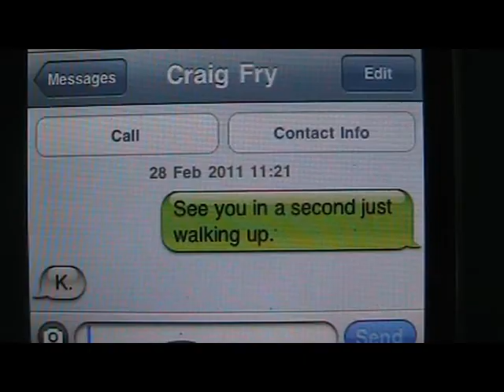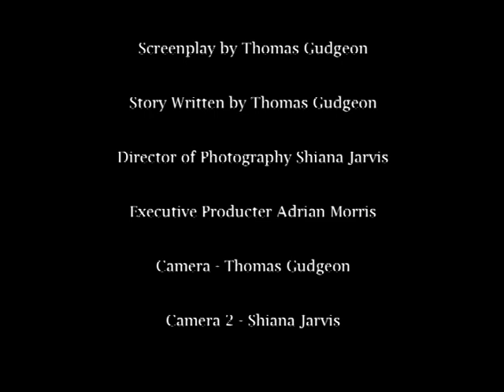BlindSight (2011) dir. Thomas Gudgeon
A short film about a blind character who isn't all that he seems, the story; well thats up to you to devise.

CREDITS

Jack Poston as Simon Ashtell
Craig Goddard as Craig Fry
Tom Gudgeon as Jack
Emily Clark as Voice of Craig's Mum

Directed by Thomas Gudgeon
Screenplay and Story by Thomas Gudgeon
Camera by Thomas Gudgeon & Shiana Jarvis
Exec Producer Adrian Morris